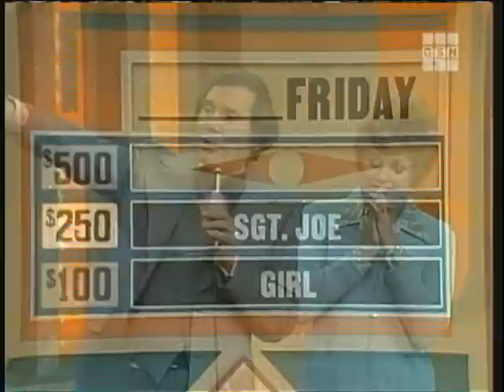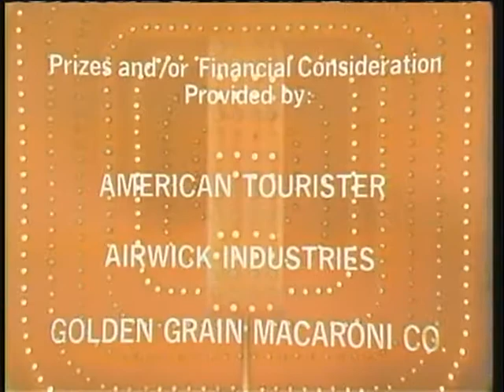Match Game '74 (March 1974, B)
Episode following the previous episode uploaded from March 1974

Panel: Steve Allen, Brett Somers, Charles Nelson Reilly, Fannie Flagg, Richard Dawson, Kay Ballard